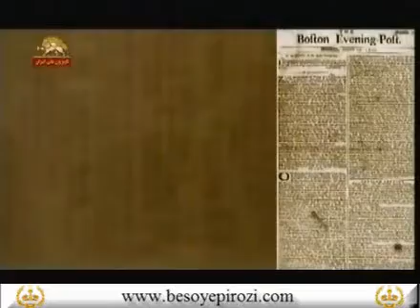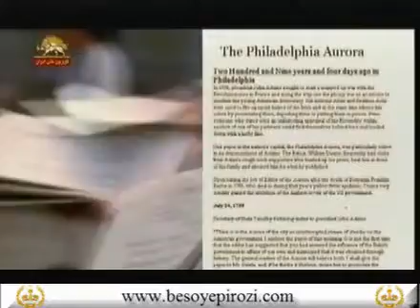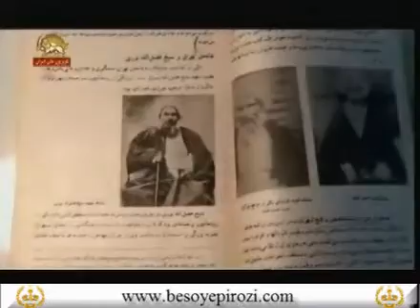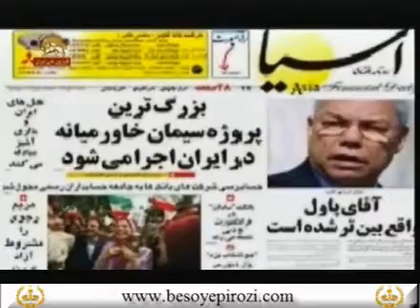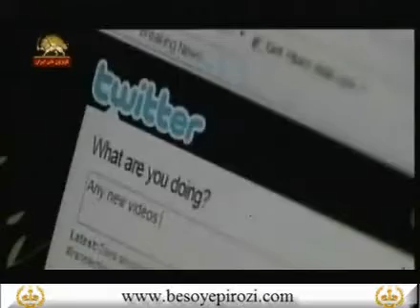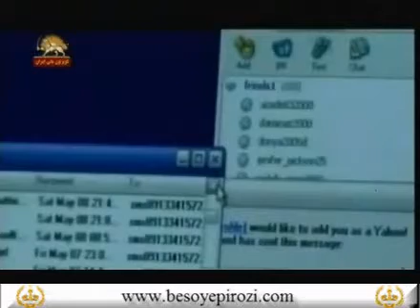zire zarrebin sansoor